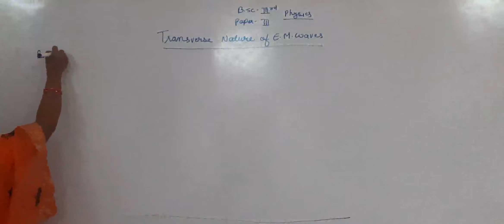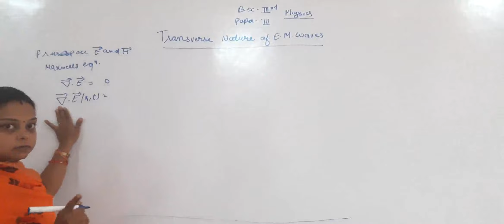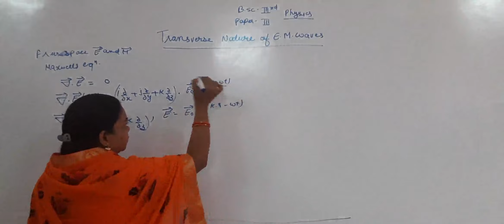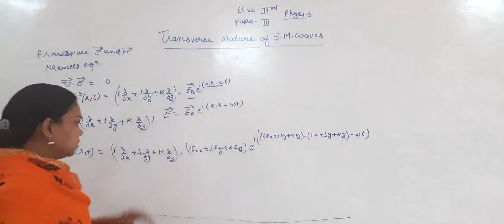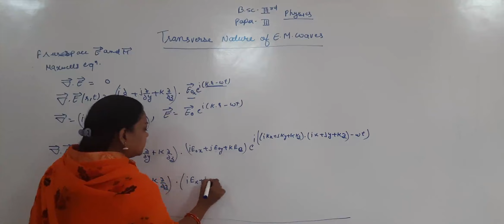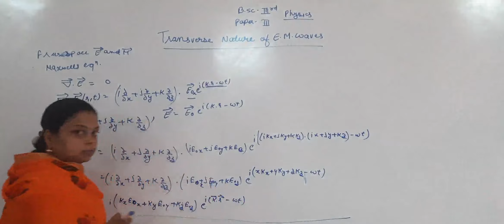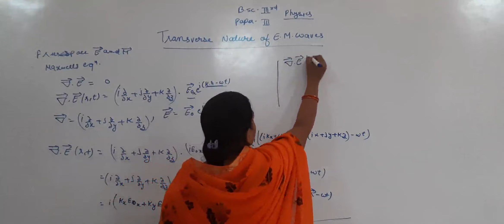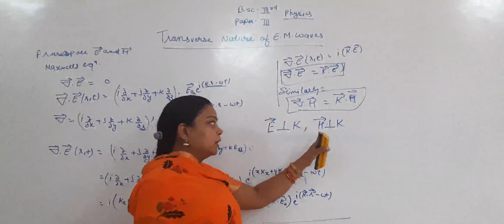B.Sc.- 3 Paper -3 Transverse nature of Electromagnetic waves Part- 1 By- Smt. Madhvi Shrimali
Transverse nature of Electromagnetic waves